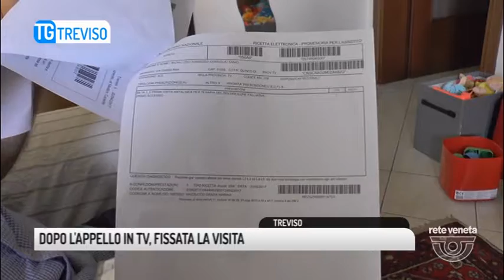TG TREVISO (26/05/2017) - DOPO L'APPELLO IN TIVU', FISSATA LA VISITA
TG TREVISO (venerdì 26 maggio 2017) - L'appello denuncia del pensionato di Quinto, tormentato dai dolori ed in attesa da 35 giorni di una visita specialistica che doveva essere erogata in 10 giorni ha trovato,  immediata risposta da parte dell'Ulss 2 della Marca.  A sobbalzare sulla sedia, vedendo il servizio su Antennatre, un medico ortopedico che presta servizio a Borgo Cavalli che si è subito attivato per fissare la tanto attesa visita per Lunedì mattina.
Del problema è stato subito informato il direttore generale
Un problema di comunicazione tra la struttura sanitaria ed il paziente legata al cambio di gestione del cup che sta creando non pochi problemi agli utenti. Il caso del pensionato di Quinto infatti non è isolato e sono parecchi coloro che lamentano negli ultimi due mesi trattamenti analoghi; tant'è che l'Ulss 2 della marca rivedrà i termini della gestione del centro unico di prenotazione. Anche perchè il problema va risolto alla base e per le vie ufficiali.